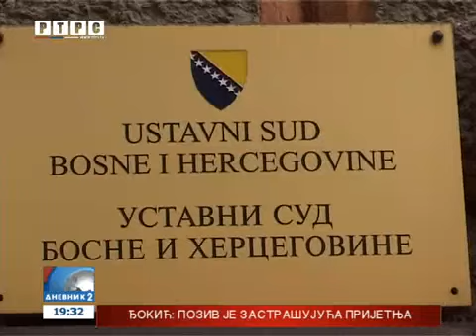Dodik: Spreman sam da dam izjavu Tužilaštvu BiH, ali ne u Sarajevu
Predsjednik Republike Srpske Milorad Dodik izrazio je zadovoljstvo sprovedenim referendumom o Danu Republike i ostvarenim rezultatom.